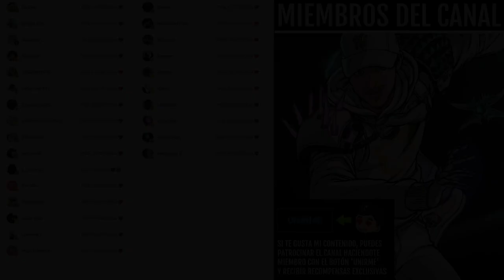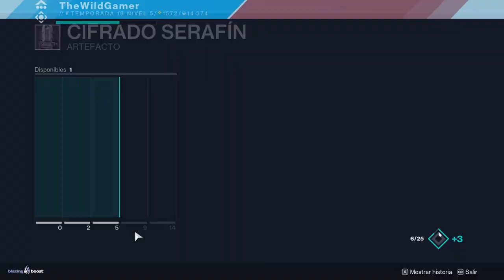MERECE LA PENA JUGAR a DESTINY 2 AHORA? - Temporada de los Serafines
✅Requisitos:
1️⃣Seguirme en Twitter @TheWildGamer95
2️⃣RT🔁y Like💖

0:00 Intro
0:42 Análisis del estado de Destiny 2 y Temporada de los Serafines
16:12 Outro

► ¡Sígueme!
• Accesorios Gaming 10% dto. Código wildgamer
► Fuentes de información mencionadas en el video:
(Ninguna)

💠MI PC:
• CPU: AMD Ryzen 7 5800X 3.8 GHz 8-Core Processor
• GPU/ Gráfica: Gigabyte GeForce RTX 3060 12 GB
• PLACA BASE: Asus ROG STRIX B550-F GAMING (WI-FI) ATX AM4
• CPU Cooler: Corsair H100i RGB PLATINUM 75 CFM
• Memoria RAM: Corsair Vengeance RGB Pro 32 GB DDR4-3200 CL16
• ALMACENAMIENTO: Samsung 970 Evo Plus 1 TB M.2-2280 NVME
• TORRE: Corsair iCUE 465X RGB ATX
• FUENTE: Corsair 850 W